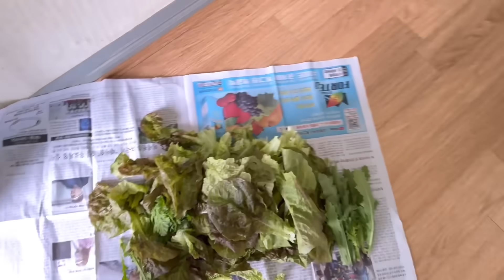Mẹ Tấm Tắc Khen 2 Anh Rể 🤣, Gà Hầm Bổ Dưỡng.